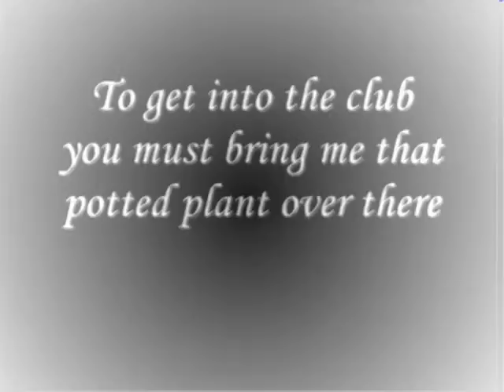The Potted Plant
A Funny black and white production ala The Three Stooges, Laurel and Hardy, etc.. Funny stuff from the people that brought you the Guinea Pig and Darth Armadillo!